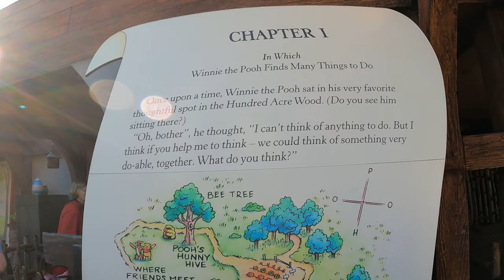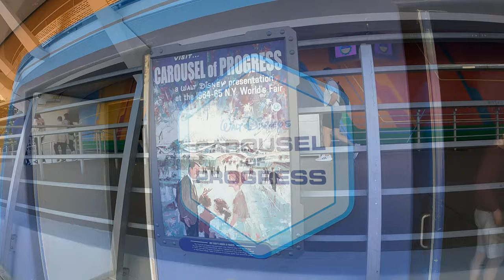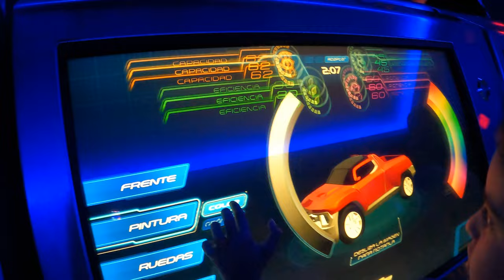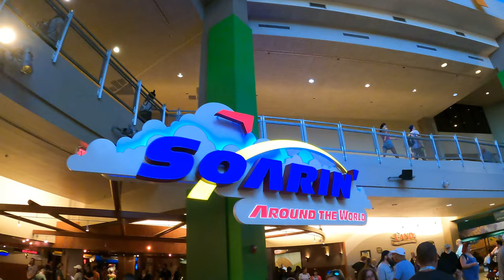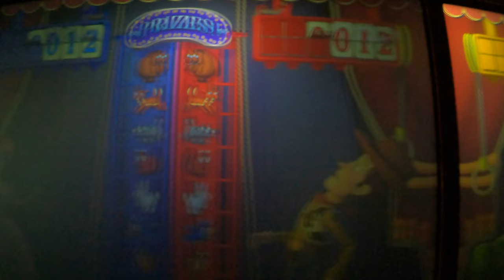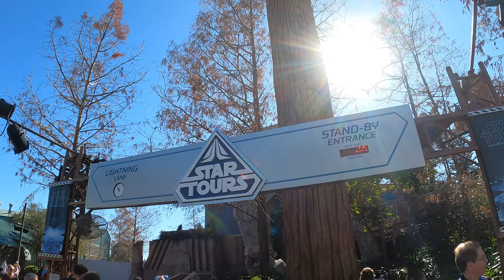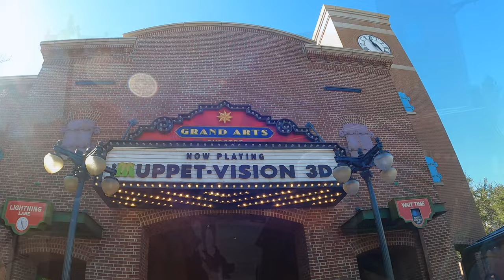Disney Wish & Walt Disney World 2023 Family Adventure (PART 2) 4K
Acompañenme mientras les doy un recorrido por todo el parque y les muestro las atracciones y espectáculos que tienen que ver.